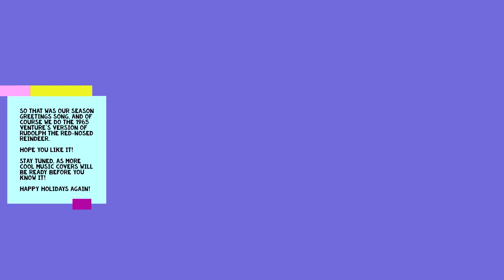ベンチャーズ Rudolph The Red-Nosed Reindeer赤鼻のトナカイ Ventures young guitarist Mina Pang The Cotton Kids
So here comes our season greetings song to wish you all happy holidays! of course we do the 1965 Nokie Edwards version of Rudolph The Red-Nosed Reindeer (cover). Hope you like it!

Mina and I have been busy wrapping up at school and at work, and we have been practicing in the band room and having great time gigging!!! We just finished playing for a charity event, trying to raise money to save 130 abandoned dogs. Thanks to all of you who came and participated, donated, helped and spread the news! We also had such a wonderful time and the chilly weather didn't cool any of our warm hearts for the doggies nor the kind-hearted people from masdaw and ALBERGUE 1601. I hope various video clips will be ready soon.

We hope you like our new way of filming this cover video, as mommy was trying to help. We really think she does a much better job!!! I have been taking care of the filming (and Mina editing) since before day one, yet some people I guess are just born with more talents. ;-)

So dear folks, Mina has prepared a Surf Select playlist for you in case you need non-stop surf music over the holidays like us!

Once again, happy holidays to you all!!! Stay safe, and healthy and have a wonderful time!

Ride of the Song: Range Rover 1st generation (1981) x 3!

After the charity event we went to, and played from 2pm to 5pm, I realized arriving to a gig in a retro looking sports car would be nice, yet we had to haul everything including Jennifer's drums, so until the Cybertruck really arrives, we'd need three first gen Range Rover. Besides the 4 of us in the band, we had a crew of 8 other people in the gang, helping us with different things. We drove big cars there but 8 of the seats and trunks were occupied by our rigs. So I figured 3 of the original Range Rover would be big and rugged enough to haul everything we needed, plus would look even more cool than just one stretched limo cos it'd be a convoy! But for 1 of them, since I would not be driving, and I don't think I'd be happy with the limited leg room, so I'd have it modified and sacrifice some trunk space, and retro-fit new rear captain seats that are pushed backward to allow more legroom. Hey, they do this for the G-class and Defenders (110). Of course, I hope these Range Rovers would be properly retromod and, hahaha, "electrified". A convoy of electric 1st gen Range Rovers...how cool!!!